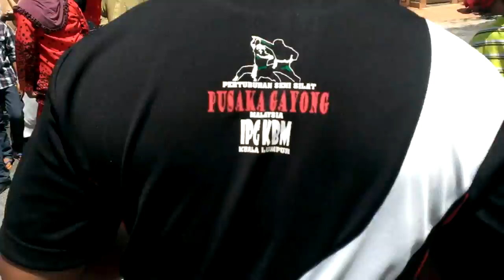Tari Indera Bentara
Persembahan gerak tari oleh Jurulatih 3 Gelanggang Indera Bentara, Mohd Firdaus Ismail sempena majlis perkahwinan NurLailam